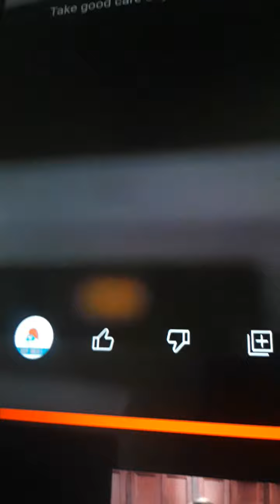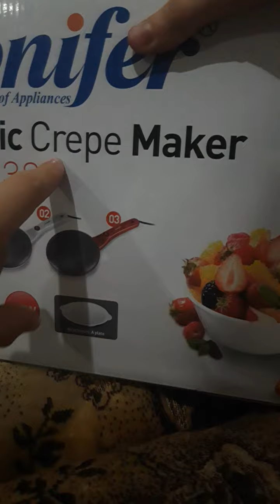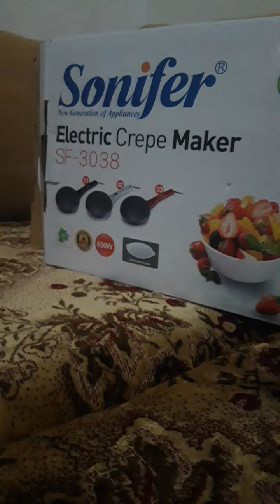"Porosia e tiganit sonifer "👌 plase "subcribe and lik and share 👈 🥺